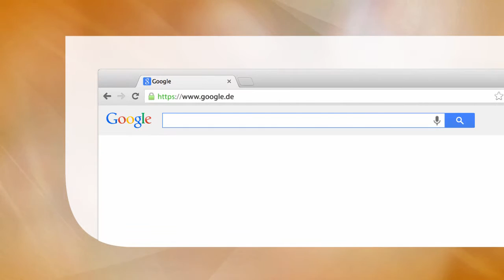Grundkurs Leistungselektronik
Aktuelle Lösungen auch für Photovoltaiksysteme, Brennstoffzellen und Automobiltechnik.
Analysen durch Simulationsergebnisse verdeutlicht.
Excellente Einführung und fachliche Vertiefung in eine Schlüsseltechnologie.

Hauptdisziplin: Engineering